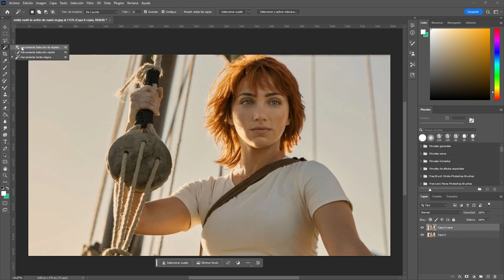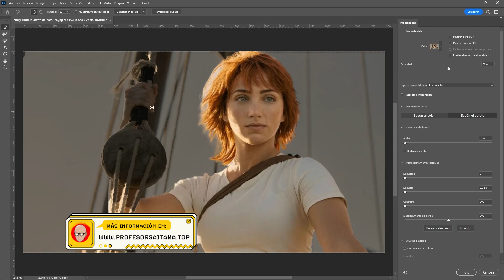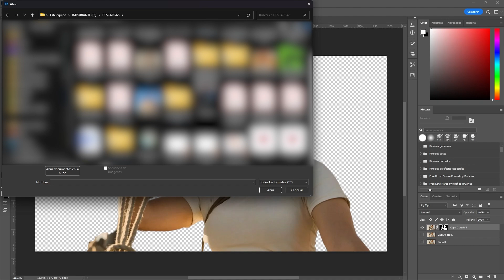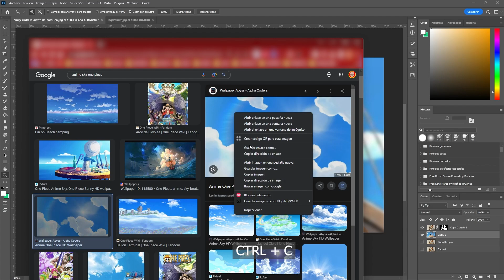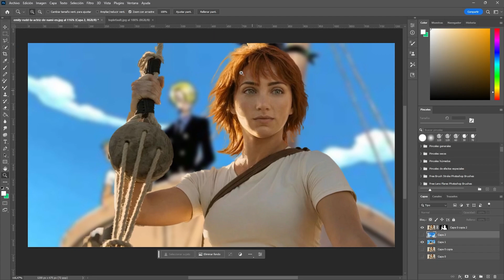🚀 Cómo quitar el fondo de cualquier imagen en Photoshop en menos de 5 minutos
😲 ¡Quita el fondo de una imagen como un profesional!

¡Hola a todos! En este tutorial, aprenderás una técnica rápida y efectiva para eliminar el fondo de cualquier imagen en Photoshop en menos de 5 minutos. Si alguna vez te has preguntado cómo hacerlo de manera sencilla, ¡este video es para ti!

Descubrirás los pasos precisos para lograr recortes limpios y precisos en tus imágenes, sin importar la complejidad del fondo. Desde retratos hasta objetos, te mostraré todo lo que necesitas saber. ¡No pierdas más tiempo y aprende esta habilidad esencial de Photoshop ahora!

¿Estás listo para mejorar tus habilidades de edición? ¡Dale play al video, da like si te resulta útil y comparte con otros amantes de la edición! ¡Vamos a comenzar! 🔥🖌️📸